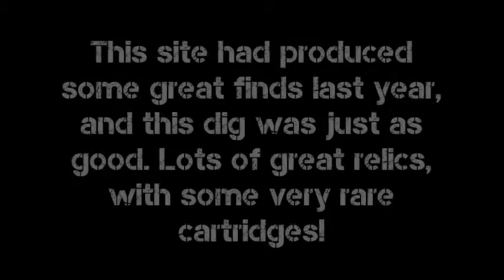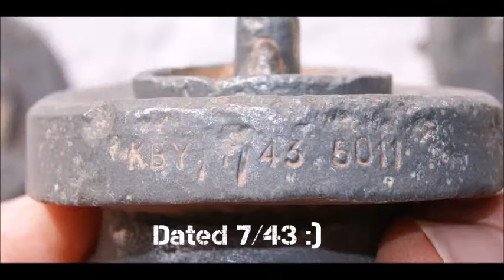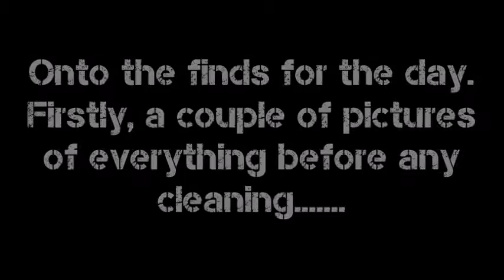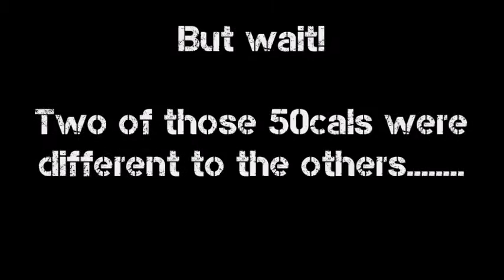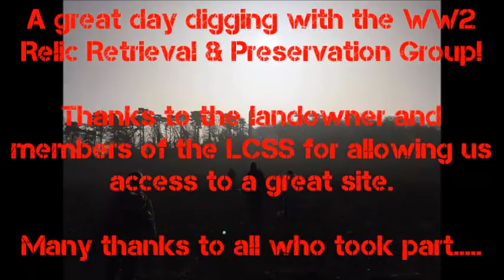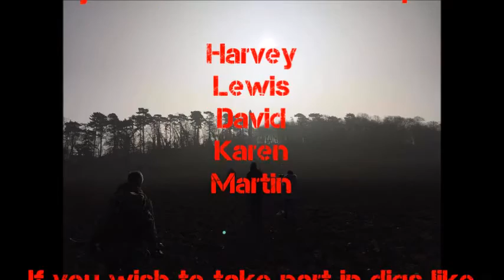British army camp - Mine fuzes, Shell cases and rare cartridges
A short video showing the finds made at the site of a British army camp in the UK. The area was used extensively by the army in WW2 and they left plenty of great relics behind for us to find!